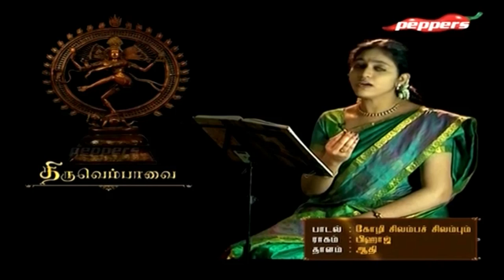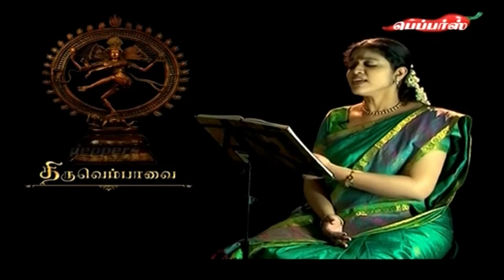Paktipadalkal| Thiruvempaavai| S.J. Jananiy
Listen to S.J. Jananiy singing beautiful Thiruvenpaavai songs.